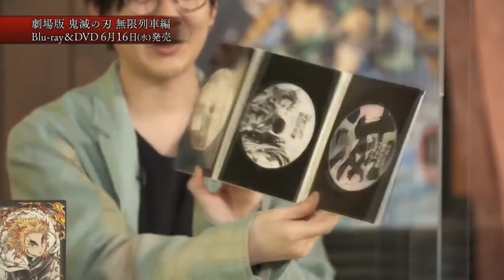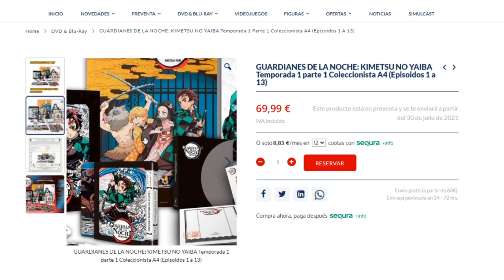¡FECHA OFICIAL DE SALIDA! Kimetsu no Yaiba - Hinokami Chronicles y 1ra temporada del anime en España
Novedades sobre fecha, personajes nuevos y desbloqueables, modo historia el anime y demás!!

Canal de Twitch (nos veremos la segunda temporada en directo cuando salga y la comentaremos juntos!!)

Demon Slayer
Guardianes de la noche